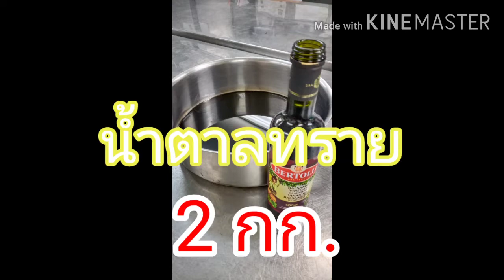บาลซามิกรีดักชั่น / balsamic reduction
📣จานสเต็กจานสลัดจะสวยด้วยการขีดเขียนด้วยซอสตัวนี้ บาลซามิกรีดักชั่น
📌วันนี้นำสูตรดัดแปลงที่สามารถนำเอาบาลซามิกท้องตลาดทั่วไปมาทำรีดักชั่นไว้แต่งจานครับ
ซึ่งปกติจริงๆแล้ว ฝรั่งเขาใช้บาซามิกแท้นำมาเคี่ยวตั้งไฟให้ข้นขึ้นจากสามส่วนให้เหลือหนึ่งส่วนเท่านั้นเองจ้า😍
👉ทำไว้แต่งจานสเต็กหรือจานสลัดกันนะครับ😊

👉น้ำส้มสายชูบาลซามิก 250  มิลลิลิตร
👉น้ำตาลทราย 1 กิโลกรัม

♦️นำหม้อตั้งไฟกลาง ใส่น้ำส้มบาลซามิกลงไป
♦️ใส่น้ำตาลลงไปคอยคนจนน้ำตาลละลายหมด ตั้งไฟจนเริ่มเดือด แล้าหรี่ไฟลง
♦️เคี่ยวโดยใช้ไฟอ่อน 30-40 นาทีจนกระทั่งซอสเหนียวข้นค่อยปิดไฟ ทิ้งไว้ให้เย็น
♦️ตักใส่ขวดบีบ เก็บแช่ตู้เย็นได้นานหลายเดือนเลยจ้า😊😍

📌📌📌วิธีเก็บโพสต์​นี้ไม่ให้หายไปไหน..กดแชร์​ไปที่ไทม์ไลน์​เฟสบุ๊ค​เลยครับ😍
 👨‍🍳Chefrin​ ไม่ได้มีดีแค่การทำอาหาร😍😍

ช่องทางติดตามและติดต่อครับ

Messages 👇
m.me/chefrint